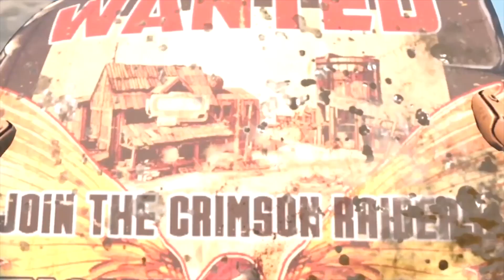BORDERLANDS 3 | The WORST Vault Hunters EVER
What? A new video? Nani?

I finally accepted that I need help when it comes to my channel, so this will be the first of many videos I have editors for

NEW UPLOAD SCHEDULE COMING BOYSSS

EDITORS:
Jd baby - Opening cinematic